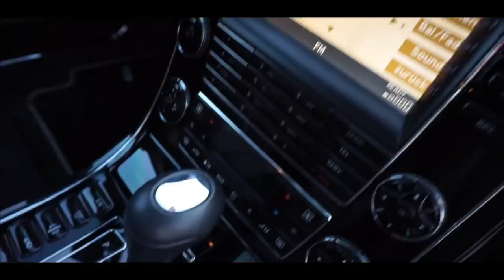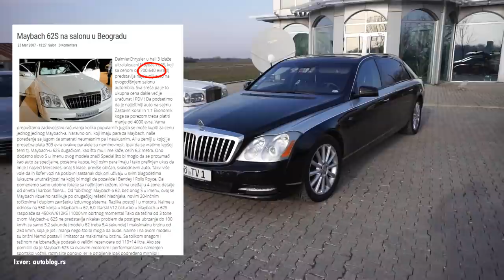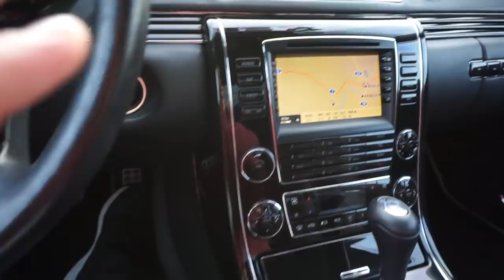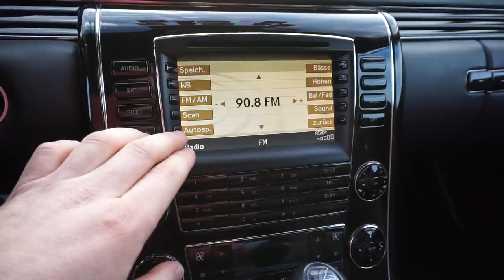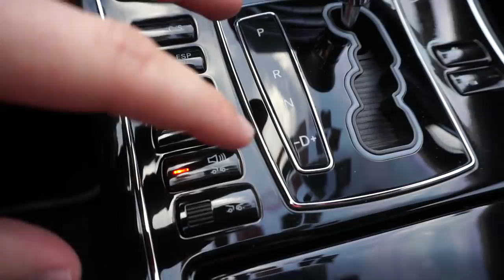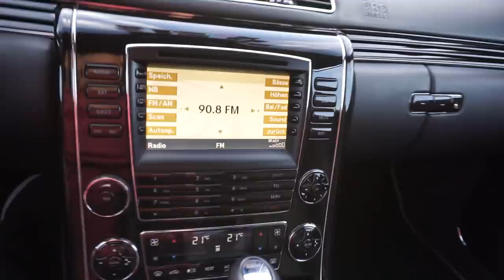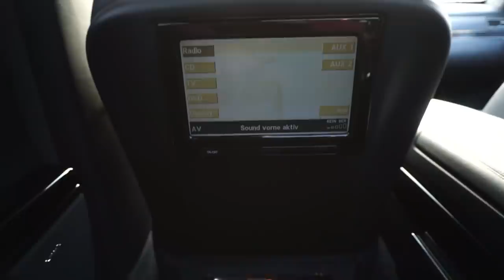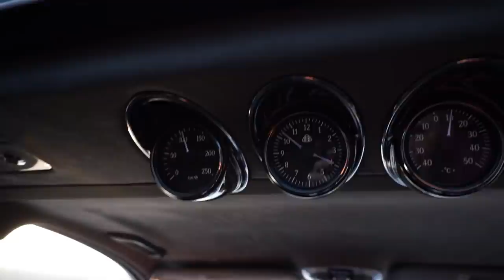Specijal: Maybach 62S od 750.000€ - Dvorac na točkovima! (English Subtitles)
Informacije o testiranom modelu:
Maybach 62S
- 6.0 V12 BiTurbo (630 ks -  5 brzina - automatik)
- Pogon:  Zadnji
- Godište: 2011.
- Maksimalna brzina: 250 km/h (el. limitirana)
- Ubrzanje 0-100 km/h: fabrički oko 5,1 s
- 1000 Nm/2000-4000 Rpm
- Potrošnja: Prosek 15,8L (vlasnik)